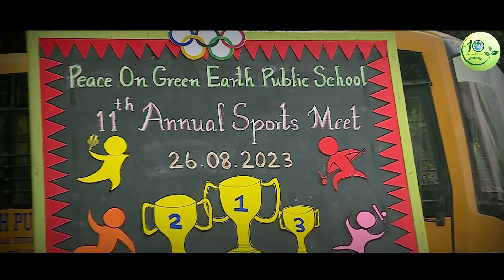11th Annual Sports Meet Teaser | PGEPS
Sports Meet Highlights